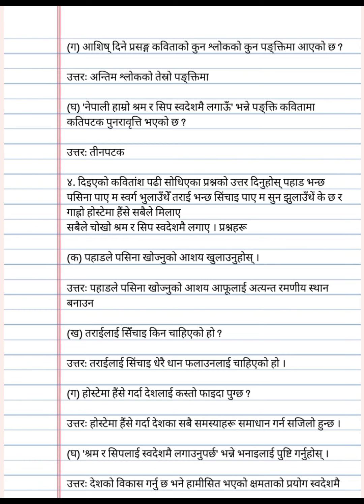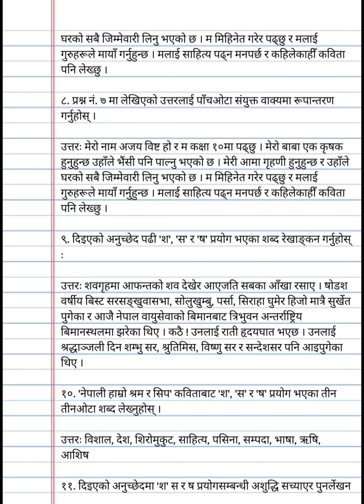Class 10 Nepali chapter 8 exercise ( नेपाली हाम्रो श्रम र सिप ) | Nepali guide 2080 class 10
SEE IMPORTANT QUESTION PAPER SOLUTION:-

Class 10 nepali chapter 8 exercise answers
Class 10 nepali chapter 8 exercise byakaran
class 10 nepali chapter 9 exercise answers
Class 10 nepali chapter 5 mero rautahat